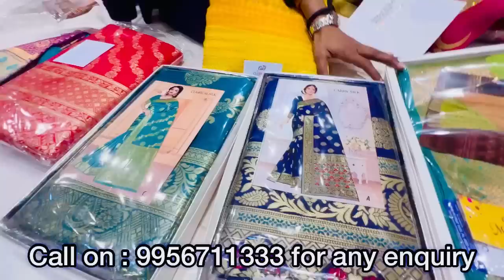Vlog #1515 | Sasural jane se pehle || देवरजी की सगाई में यही लहंगा पहनूंगी | Lehnga ya saree.??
*AJMERA RETAIL*

*Store address*  Ajmera Retail Pvt Ltd
551JHA/282 RamNagar, Kanpur Road, Alambagh, Lucknow 226005